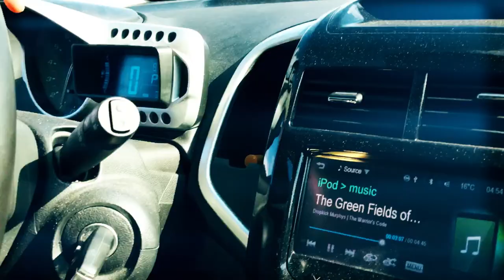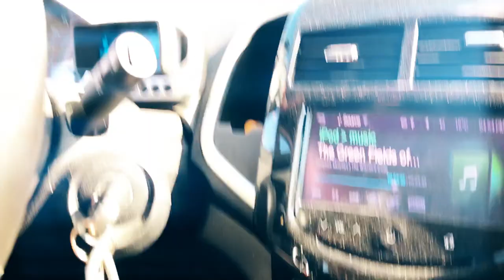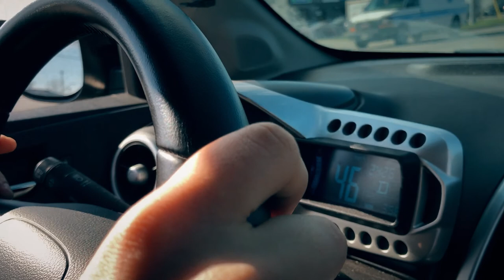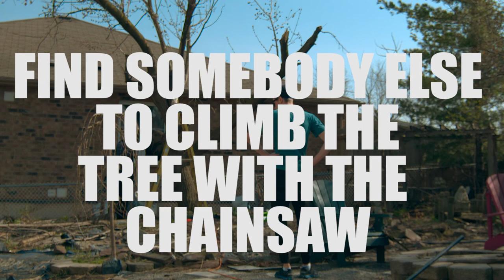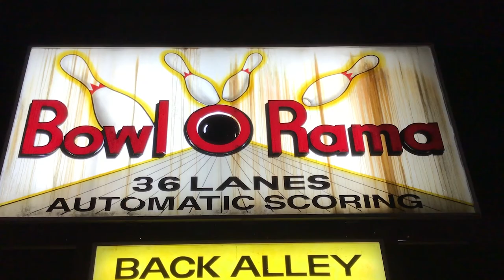Learning To Drive & Chainsaw - TYC VLOG 11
Andrew teaches Jorge how to drive a car. Also Nick teaches YOU how to chainsaw down a tree.

The guys use the DJI Phantom 4 Pro for some drone shots while out on a bike/long board ride. Nick attempts the "Casey Neistat" style of vlogging on his long board.  They end the week with some bowling at Bowl-O-Rama.